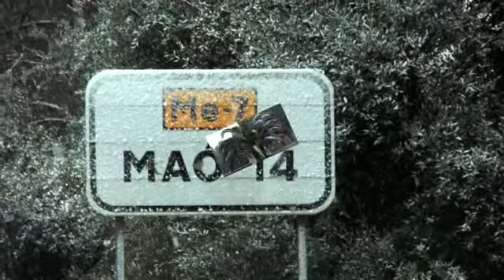Menorca 02.02.12-05.02.12.mp4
Menorca in Winter